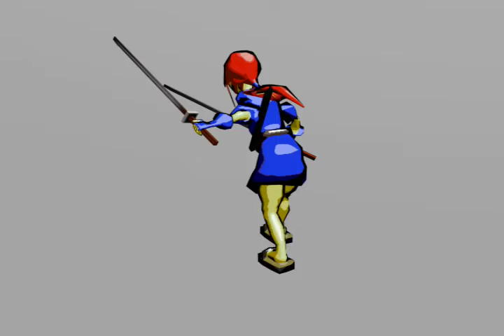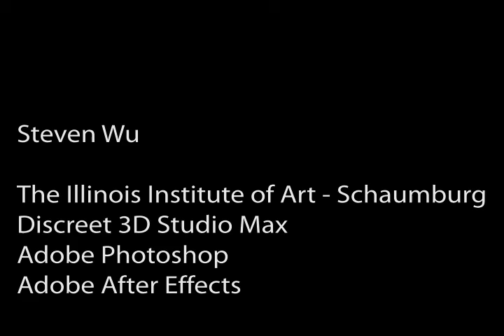demo reel trial wu